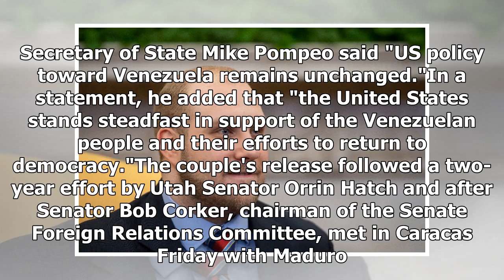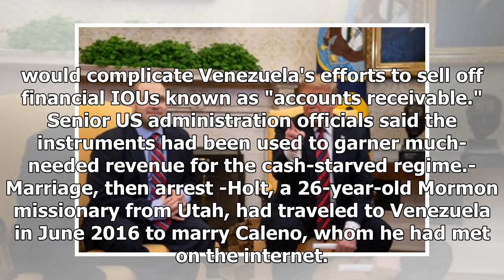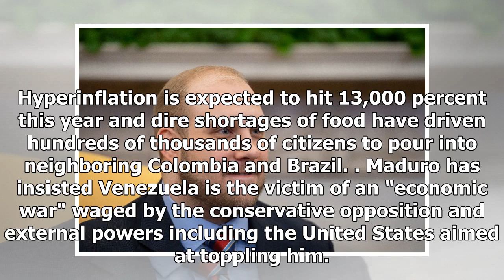Breaking News | American, wife freed from Venezuela jail arrive in US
AFP / NICHOLAS KAMM Joshua Holt, who had been detained in Venezuela for almost two years, said at the White House after his release that he is "overwhelmed with gratitude" An American and his wife held nearly two years in a Venezuelan jail received a hero's welcome at the White House as they returned home Saturday following their release -- a move by sanctions-hit Caracas in a bid to spur dialogue with Washington. But US officials immediately squelched any suggestion that punitive measures again...